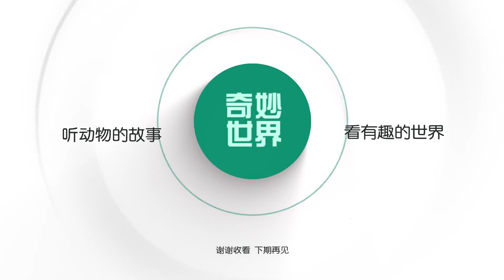马和黑山羊擦出了爱情的火花 形影不离这爱情的滋味撒了一波狗粮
简介：
科普各种动物的趣闻知识就让我带你一起探索这神奇的世界吧